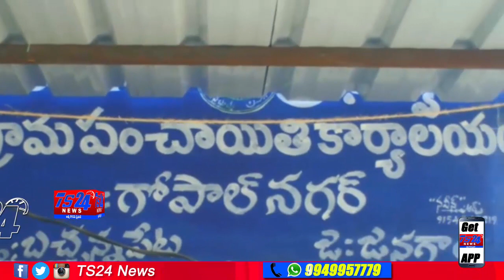TS24 News కార్మికుల వేతనాలను ఫోర్జరీ సంతకాలు చేసి తీసుకున్నారని ఆందోళన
వేతనాలను ఫోర్జరీ సంతకాలు చేసి తీసుకున్నారని ఆందోళన